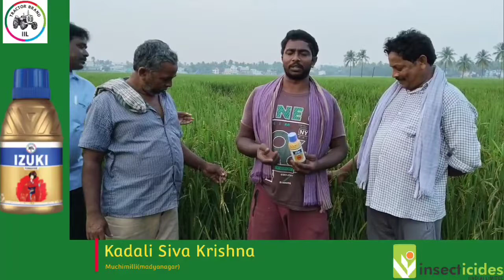izuki Insecticidesindialimited paddy agricultural eastgodavari telugu india andhrapradesh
excellant response of @InsecticidesIndiaLtd product izuki for both sheat blight & neck blast on paddy